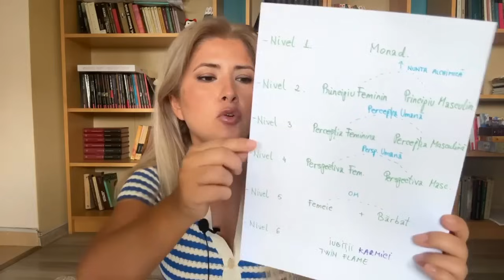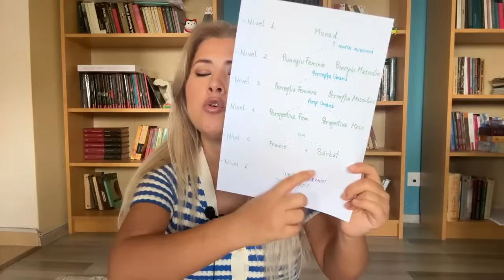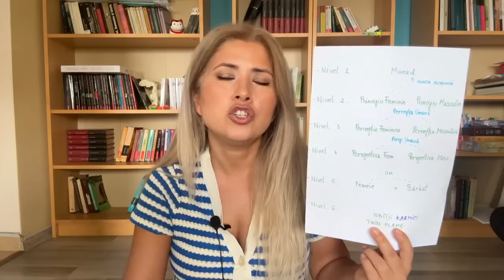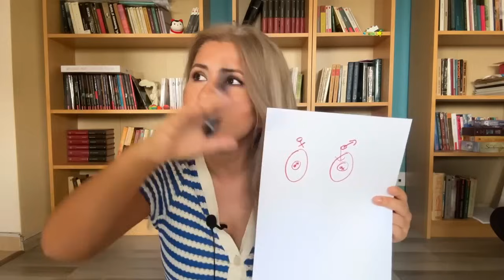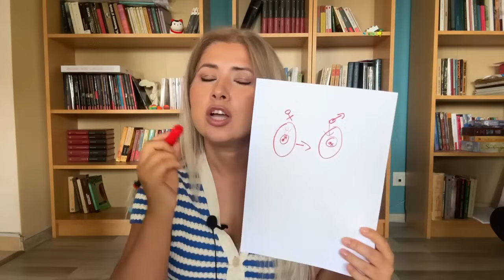TWIN FLAME Q&A Live Lamia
Mulțumesc pentru donațiile pe care unii dintre voi simțiți să le faceți prin SUPER THANKS din Youtube.
Acum am și un link REVOLUT: @lamiaymum
IBAN: RO13 REVO 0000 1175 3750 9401
Beneficiar: Lamia Mamut